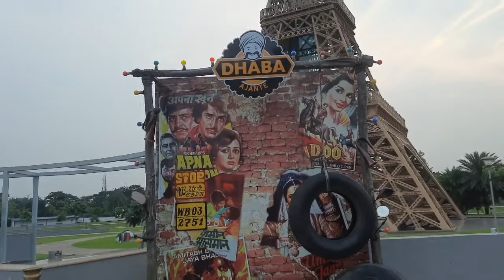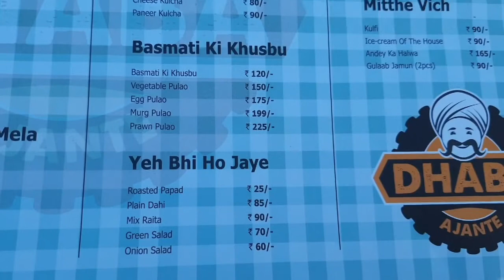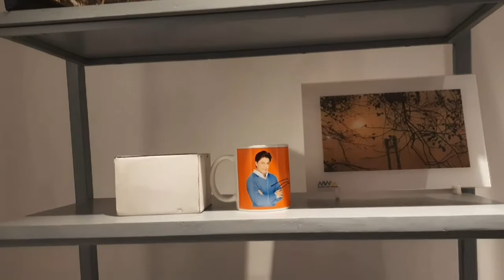Dhaba Ajante | Drive In Restaurant | Cafe Ekante | Eiffel Tower Kolkata | ইকো পার্ক রেস্টুরেন্ট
নমস্কার!!

Video Description:
Dhaba Ajante is located at Eiffel Tower, Eco Park, Kolkata.

Timing: 2 PM to 12 at night
3 Location Food  order:
1. Drive in & Dine in ( In your car)
2. Lawn ( open area, roadside or under Eiffel  Tower)
3. Inside Dhaba

Food Awesome, Ambience  is fantastic
Free Parking